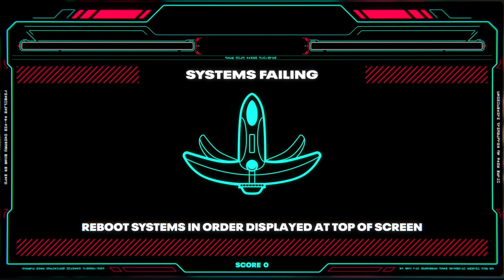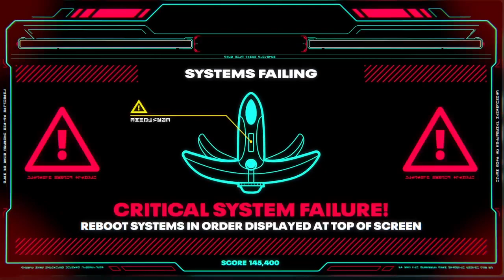[BTLTDS] Stream, pt 03